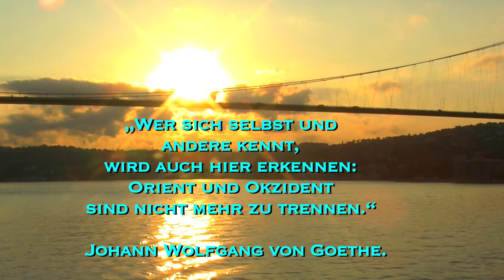MATTHÄUS BACHERNEGG Der Bosporus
Kamera und Schnitt: MATTHÄUS  BACHERNEGG